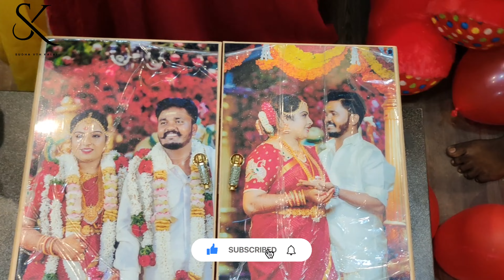She cried 😭😭😭after seeing my surprise gift🎉🎉||Birthday Vlog🎉🎉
Birthday Vlog||Surprise gift||

Credits To : Vennilave Vennilave Bgm
Credits To : Remo BGM